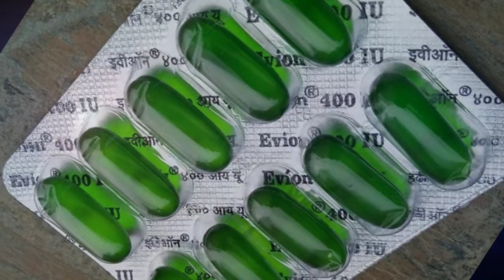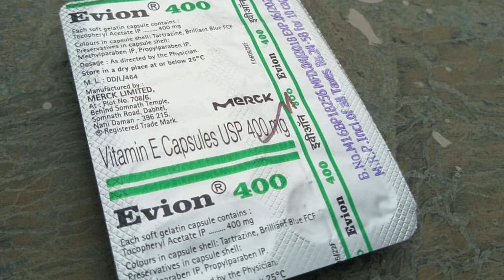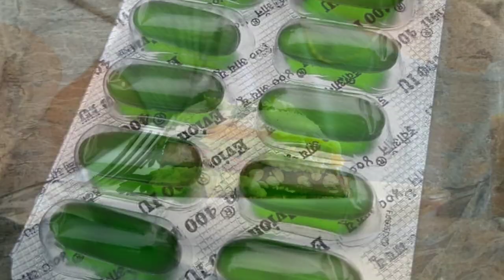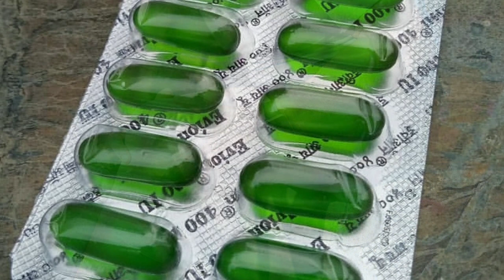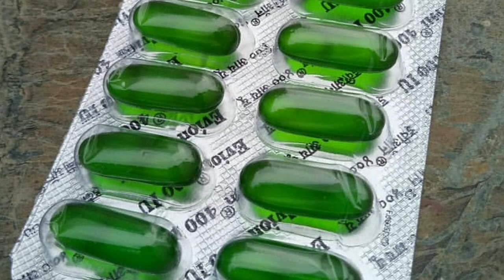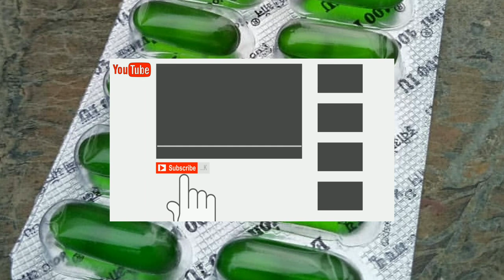Evion 400 : Uses,Side Effects, Benefits n Dosage || Evion 400 के नुकसान और फायदे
Question Solved
1 Vitamin E for skin
2 Vitamin E for Hair
3 top 10 Vitamin E foods
4 Vitamin E ki kami se kya hota hai
5 Vitamin E khane ke fayde
6 vitamin E ki kami ke 7 lakshan
7 symptoms of vitamin E
8 vitamin E deficiency?
9 Why we need vitamin E?
10 evion capsule ke fayde
11 evion capsule for skin
12 evion capsule for hair
13 vitamin E supplement
14 Vitamin E capsule in hindi
15 vitamin E food list in hindi
16 Evion 400 ke nuksaan
17 Vitamin E medicine
18 vitamin E levels
19 Vitamin E kaise PURA kare
20 Vitamin E foods list for vegetarian
21 Evion 400 for skin whitening
22 difference between evion 400 and 600mg